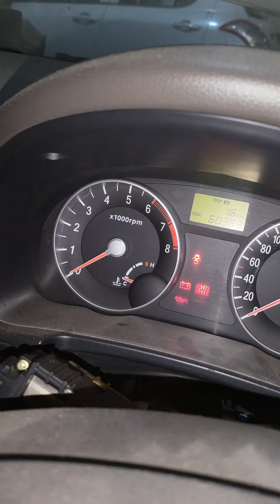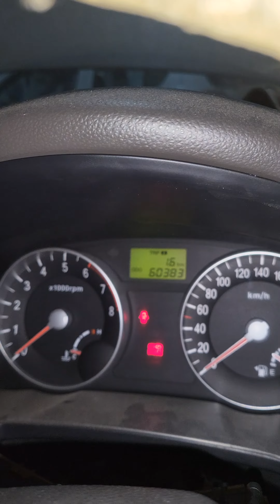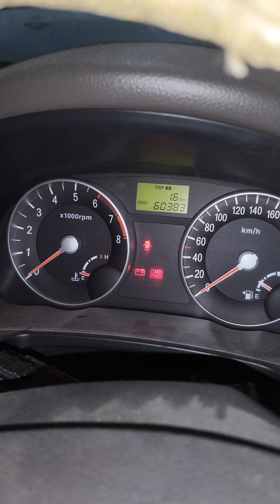Hyundai Verna not starting problem solve | Immobilizer issue | key coding | key synchronisation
Verna not starting problem solve | Immobilizer issue | key coding | key synchronisation